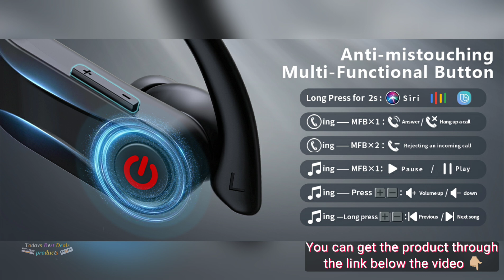M MOVONE Wireless Earbuds Bluetooth 5.3,120hrs Playtime,Digital Display,IPX7 Waterproof Ear Buds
M MOVONE Wireless Earbuds Bluetooth 5.3,120hrs Playtime,Digital Display,IPX7 Waterproof Ear Buds Stereo Bass Earphones with Earhooks Microphone,ENC Noise Cancelling for Sports/Workout/Phone Black.

All-day Battery Life with Digital Display Charging Case: Wireless headphone Bluetooth gives you 18 hours of listening time on a single charge. With USB-C fast charging, you can enjoy up to 120 hoursWireless earbuds feature a dual LED digital display that provides real-time battery statusEasily monitor the remaining power and plan your usage accordingly.
Hi-Fi Sound Quality & HD Voice Technology: Featuring 13mm speaker driver unit and in-ear structure, these dual headphones Bluetooth produce hi-fi sound with strong bass, clear mids, and bright treble. The built-in microphones ensure high-quality call performance by isolating your voice from surrounding noise. They are specifically designed for sports enthusiasts and music lovers.
One Button Control and Auto Pairing: Bluetooth earphones is equipped with the latest Bluetooth version 5.3, which provides you with clear calls, stable transmission speeds, and low-latency service and ensure wide compatibility. Low latency and stable signal promise smooth using experience whether you are watching a movie or listening to music
Comfortable Wearing and Stable Fit : The lightweight earhook is very snug, reducing stress on the ear and reducing pressure on the earBesides, ear pads with three size options for a customizable fit . (The better the fit, the better the sound.) Born for activities,Compatible with most Bluetooth-enabled devices including smartphones, TV, computer, Laptop, smart watch etc.
Design for Sports : Designed with flexible and soft ear hooks, earbuds wireless bluetooth fit perfectly in your ears and stay focused on your exercise routine without worrying about falling out With adjustable ear hooks and an ergonomic design, these headphones ensure a comfortable and stable fit while running, hiking, and other activities.